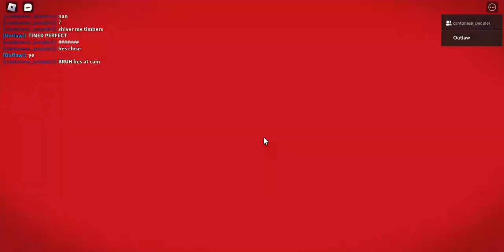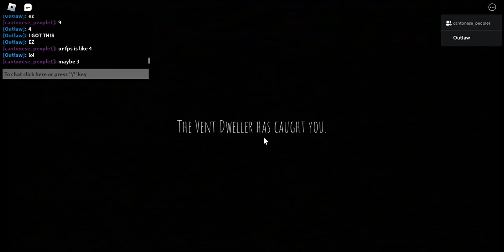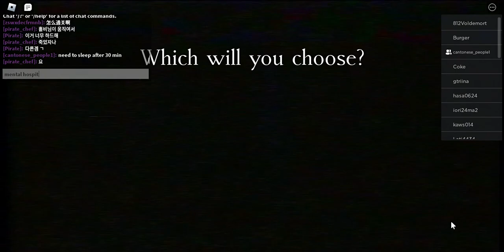The Intruder - Mental Hospital NIGHTMARE Mode | we've tried our best but failed lol